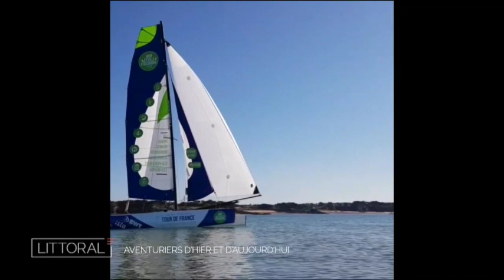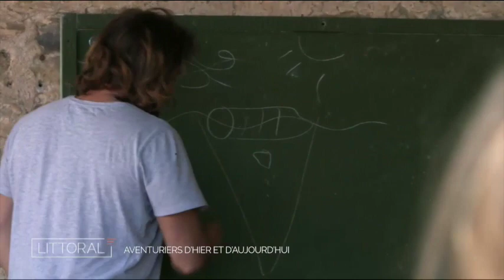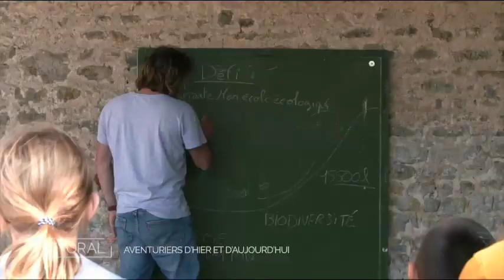Suivez moi dans une école avec Marine Barnerias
L’émission Littoral part cette semaine à la rencontre d’aventuriers des temps anciens et des temps modernes. Jeune trentenaire, Julien Moreau se définit comme un « éco-aventurier », aimant conjuguer exploit sportif et engagement écologique.